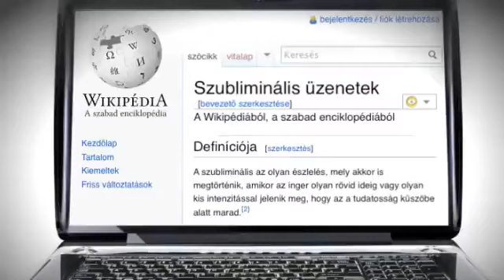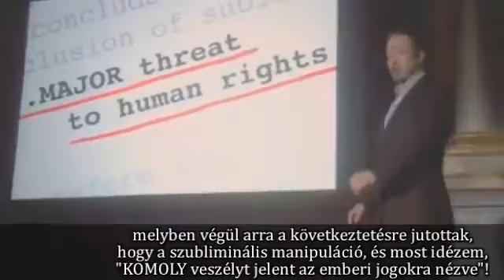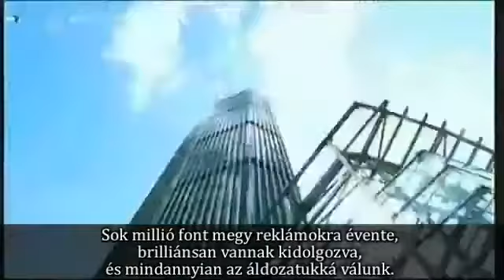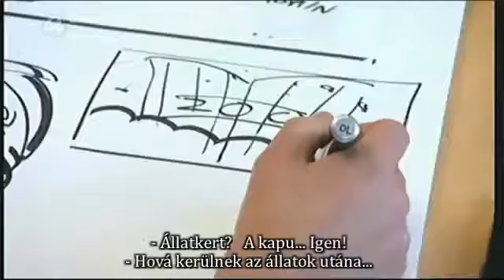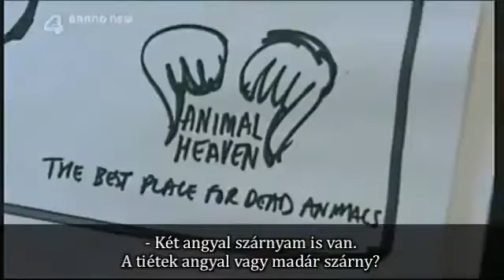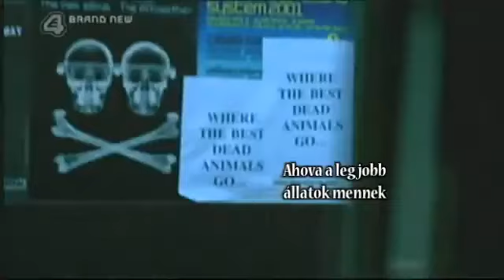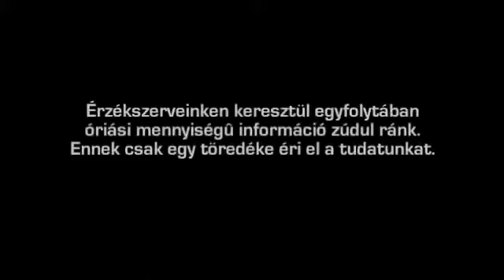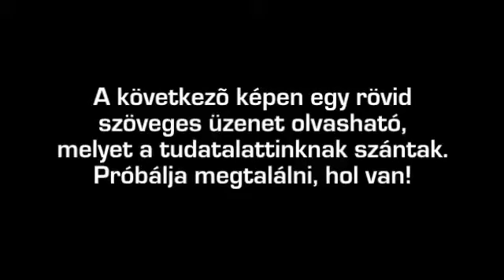Szubliminális üzenetek működése a gyakorlatban!